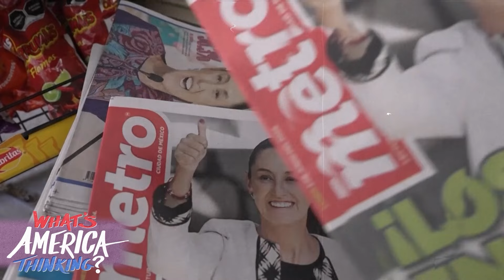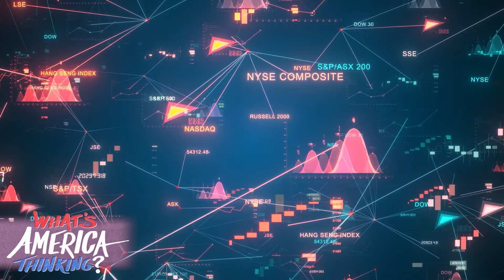First Woman President: Mexico's Claudia Sheinbaum Faces Border And Drug Cartel Challenges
Some of Mexico's major players are changing after a heated election season this year. The Hill’s Rafael Bernal takes an in-depth look at Claudia Sheinbaum, Mexico's newest president.